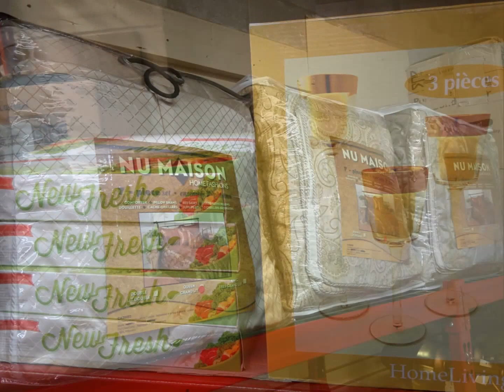ROB SAGE Auction For Spring Furniture & Vacuum March 20 2016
Here is this weeks preview video for our new furniture & home decor auction for Spring Furniture & Vacuum, 461 dunlop street west Barrie Ont. More Details